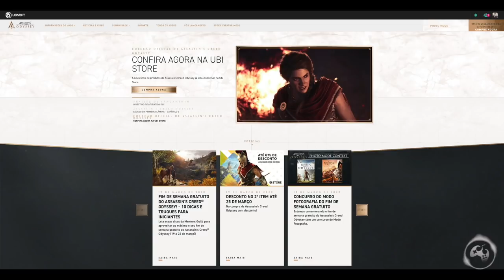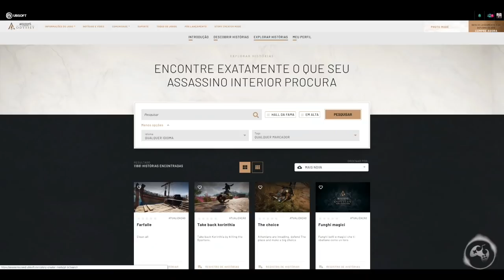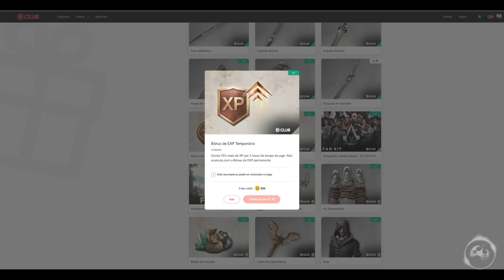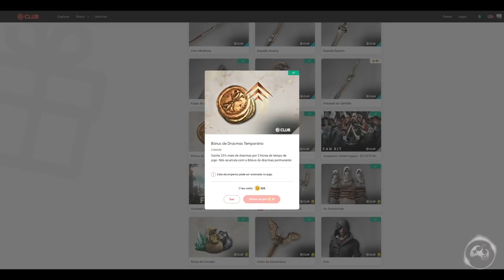Assassin's Creed Odyssey - Chegue ao lvl 99 Rapidamente! Dracmas e XP INFINITO (2020)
Fala Fiotes!
Como estão todos hoje?
É ISSO MESMO QUE VOCES ESTÃO VENDO!
Existe um meio de conseguir dracmas infinitas e XP em pleno 2020 e não é um Glith no Game.
Com este método o tão sonhado lvl 99 agora está mais próximo do que você imagina.
Lembrando que para quem está jogando a primeira vez, orienta-se curtir o game como deve ser. Ou seja, sem atalhos.
Este método é legal se ja fez tudo no jogo e ainda nao alcançou o lvl desejado, todavia fica a critério do jogador, sempre.

PARCEIROS
Loca Jogos

Kallil Augusto